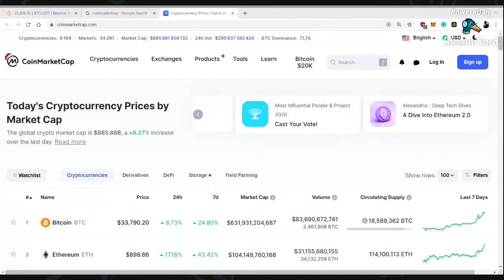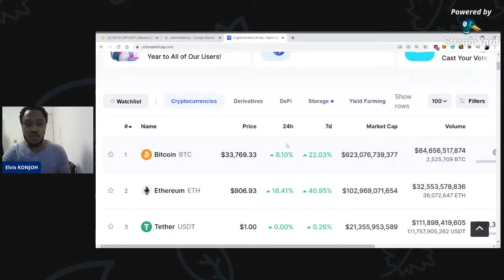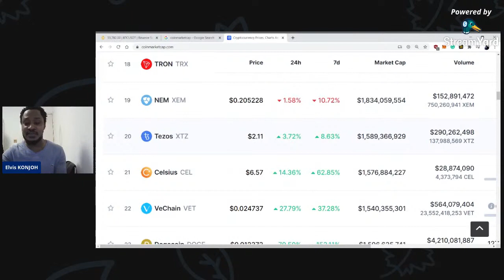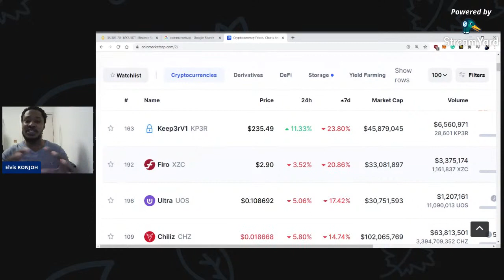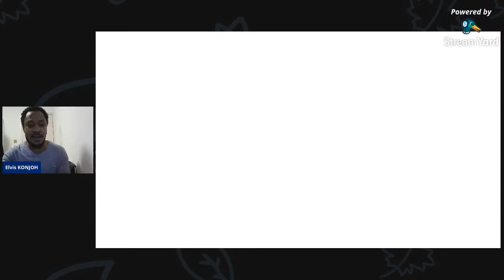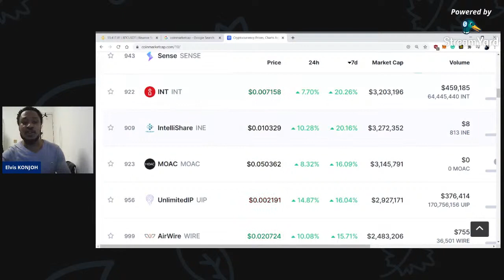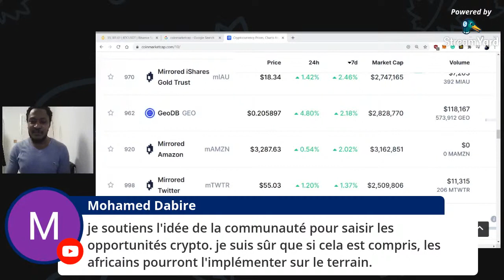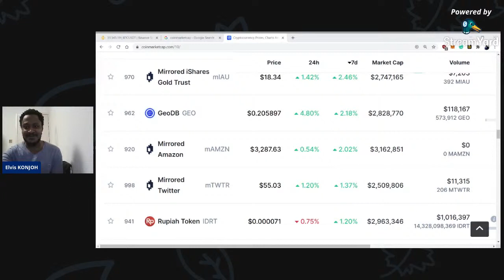Saison des alcoins? A quoi s'attendre?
Lens
Plateforme de listage des monnaies

GRATUIT
Vidéo formation gratuite en trading.

4-Formation gratuite en trading des cryptomonnaies : 4 Analyse technique Trader Avec le RSI et le MACD. Deux indicateurs de trading les plus utilisés par les tradeurs professionnels

Plateforme de trading
Achetez vos cryptomonnaies au Cameroun avec Mtn Mobile Money (MOMO), Orage Money, Depot Bancaire.. Installer Ejara
Vous pouvez rejoindre le groupe Télégramme SVP.